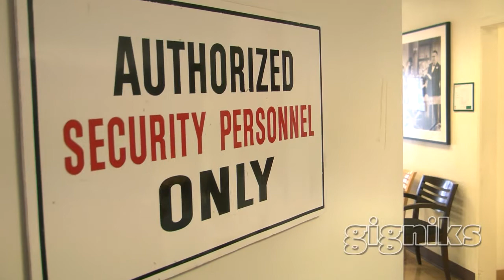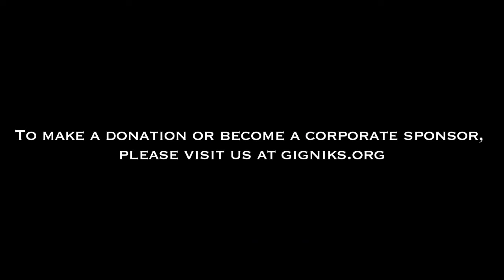Director, Security Operations (Sony Pictures)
WHAT YOU DO: A Hollywood studio security operations director oversees a contracted guard force of 150 officers responsible for access control to the studio and other properties; and requests for security services.

EDUCATION:  Security officers in California are required to attend class to obtain a Guard Card, and continuing education is required.  Depending on the industry you work, you could expect further training including firearms, customer service, handcuffing and arrest and control techniques.

USEFUL SKILLS: A positive outlook, great observations skills, but most importantly - GOOD COMMUNICATION skills.  Understand the business you work at -- if you work at a studio, understand how the studio works.

HOW TO GET IN: Apply to reputable security services providers, or look for entry level opportunities at various corporations.

CAREER PATH: Continue to grow and learn.  Take classes relative to the business you support, seek out leadership opportunities and continue to grow. Attend security seminars and other related training offered by law enforcement.

PAYBACK: Mid-career managers can earn upward of $75,000 to $100,000

DOWNSIDES: Entry level requires working odd-shifts and some element of danger if you accept a job transporting money or other high value items for clients.

FUTURE OF JOB: Security officers are always in demand.  The need for security remains steady throughout the world.  Those leaving law enforcement careers and prior military are especially sought after to work in other countries.

Video produced by students at LACES (Los Angeles Center for Enriched Studies) working with Gigniks' careers media program.